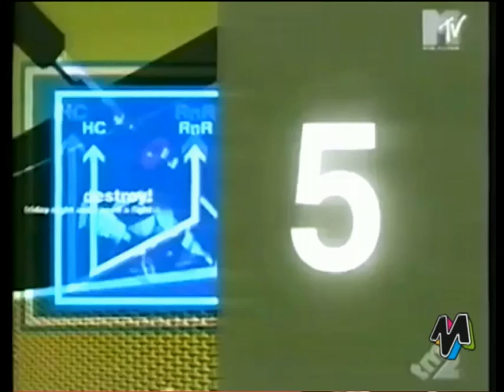TMC2-MTV - Promo e Passaggio dalla vecchia VideoMusic-TMC2 ad MTV il 1°Maggio 2001 [4K-UHD-2160p60]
Come da titolo. Questa promo e countdown dell'emittente musicale euroitaloamericana sancisce la fine definitiva di VideoMusic/TMC2 il 1°Maggio 2001 che subentra ad MTV fino al 2015. Tratto da"Happy Birthday VideoMusic"trasmesso per la prima volta su Vuemme il 2 Aprile 2018 (ritrasmesso Sabato 2 Aprile 2022).